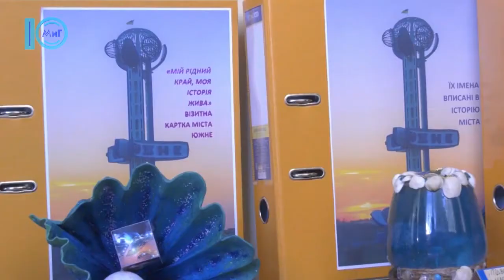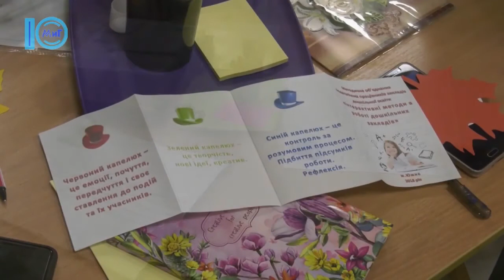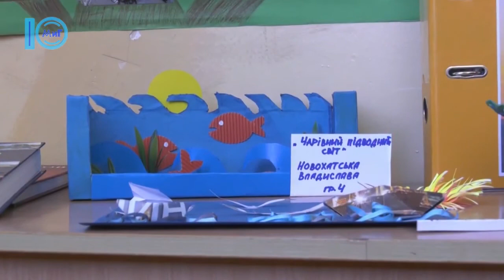Методичне об’єднання працівників дошкільних навчальних закладів – Южненські новини - 28.09.2018